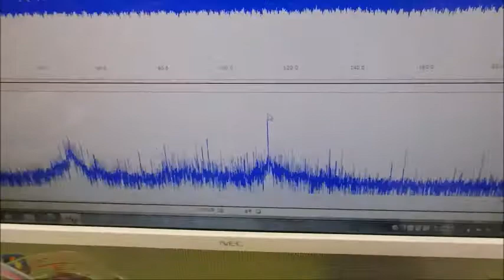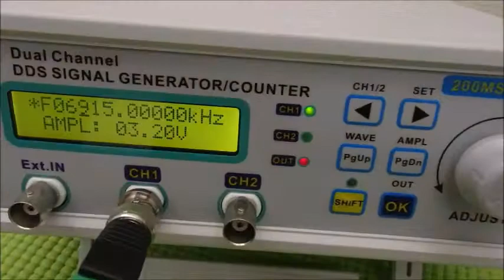メガヘルツの超音波発振制御技術 ultrasonic-labo